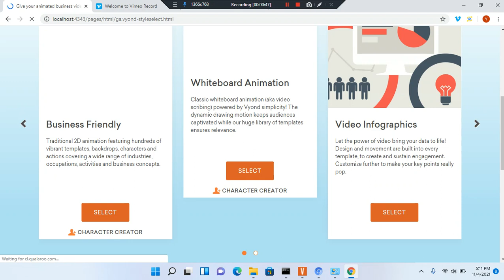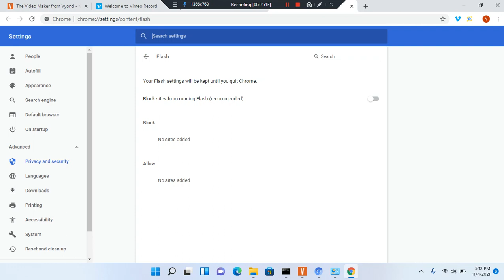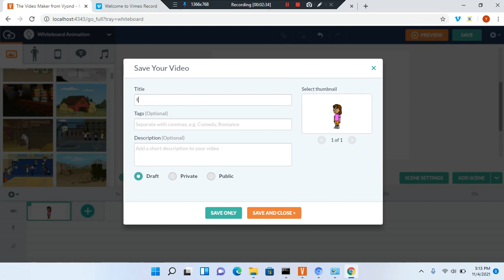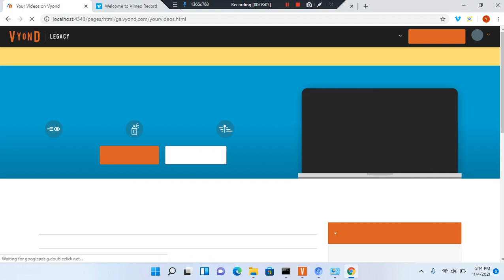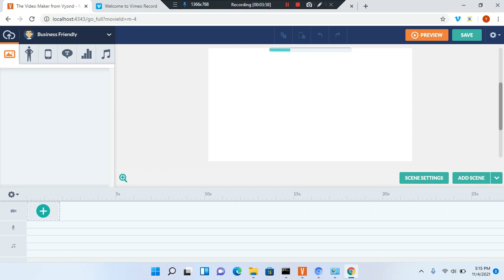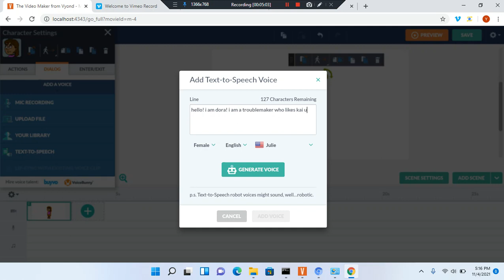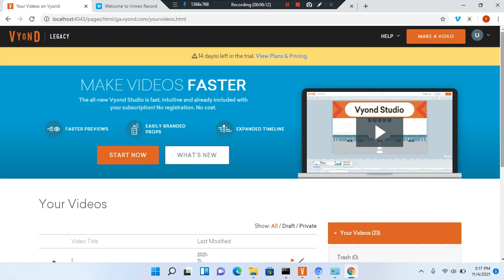Vyond Legacy Offline Tutorial